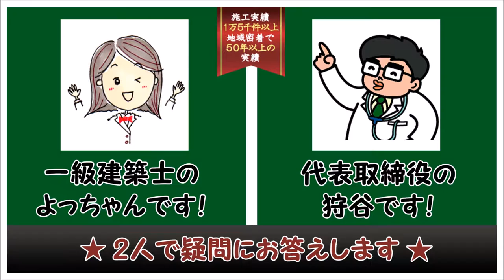ウッドデッキQ&A 22 サッシとフラットにして段差をなくしたいのですができますか？